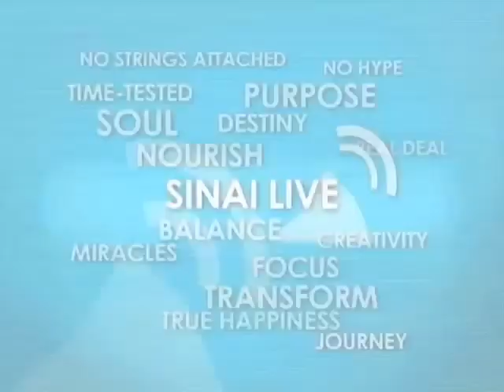Elevated Prayer. Rav DovBer Pinson. הרב פינסאן שליט''א